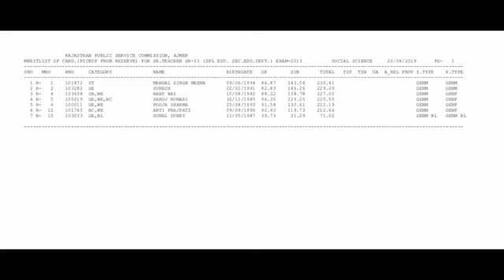RPSC 2nd ग्रेड शिक्षक भर्ती परिणाम के बाद Pick up लिस्ट जारी